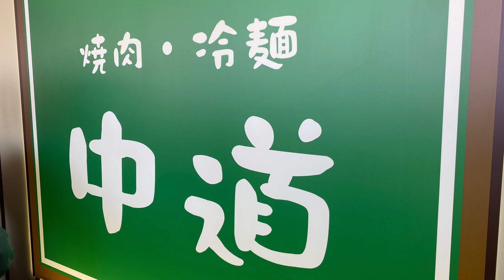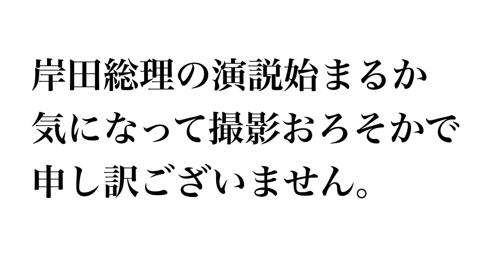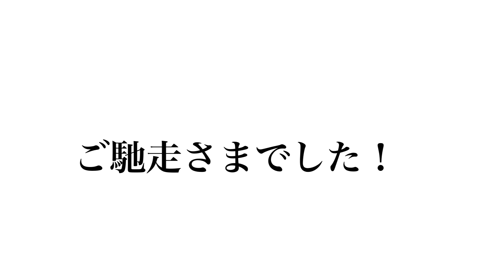青森県の冷麺【焼肉・冷麺 中道さくら野店】青森県弘前市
冷麺シリーズ始まります！
ランチは11:00〜15:00

〒036-8091 青森県弘前市高崎２丁目１５−１

焼肉・冷麺　中道さくら野店

オープニング制作　相澤映像